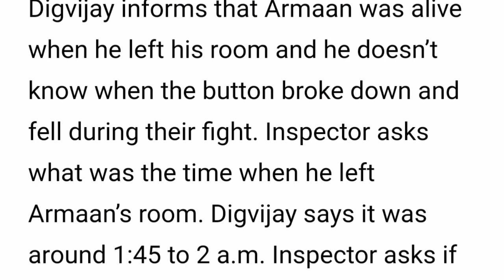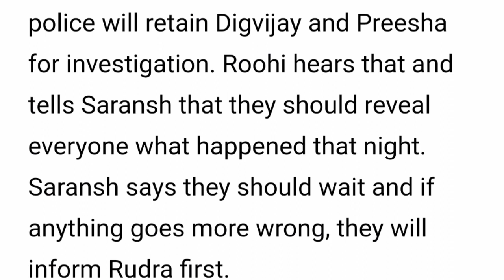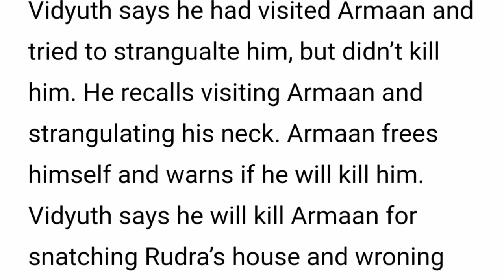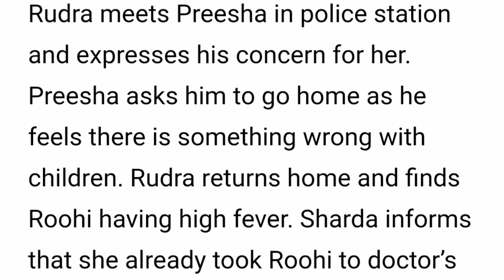My Desire Starlife||Vidyuth Revealed To Be The Real Culprit Who Killed Arman + Vidyuth Arrested.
on this Video I'll be showing you what to expect on August 2023 on Your favorite Tv show My desire or Yeh hai chahatein which Airs on Starlife and Starplus